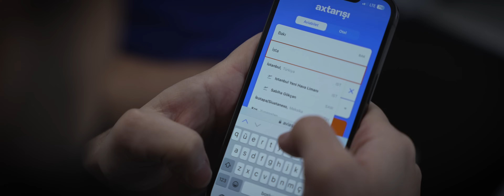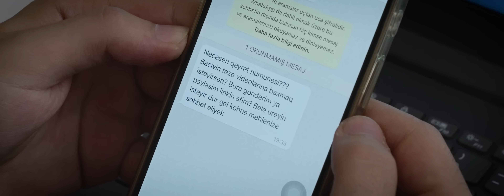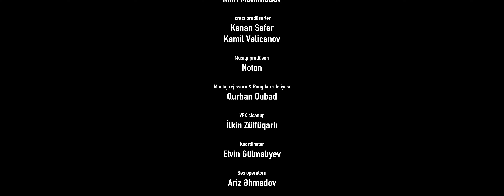Sevgisizlər | 2 - ci bölüm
Kanala Abunə Olmaq üçün linkə daxil ola bilərsiniz.